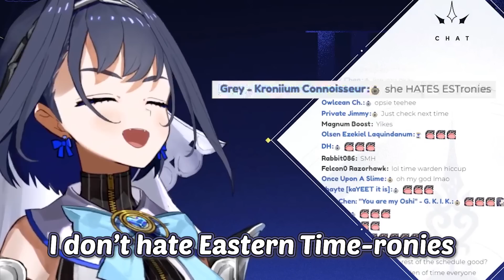Kronii Feel So Embarrassed Her Face Turns Red After She Made an Oopsie with Her Schedule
Can't stay mad if she is being this cute..
Sorry if there is a typo or error!

Outro :
Hip by Mamamoo
Source: Kronii first public unarchive karaoke

Credits :
BGM

Hololive clips
Hololive Ouro Kronii
Hololive EN